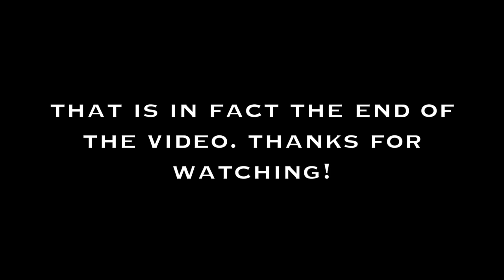Surf Fishing, Searching for the Early Season BLUEFISH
Fishing a couple stretches of Jersey beach in search of some early season Bluefish.. They came in for only about an hour and the size was certainly not what I hoped. I caught quite a few others in that 20" class that I didnt include in this video as I know that would bore you. Standard jigs and plugs caught the fish.

Fishermans Headquarters is another great online tackle store, their store